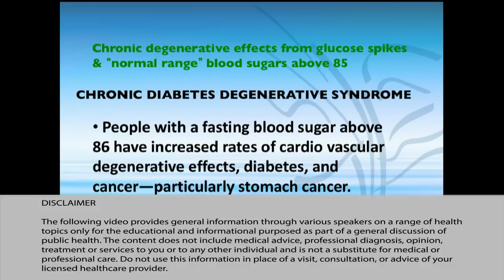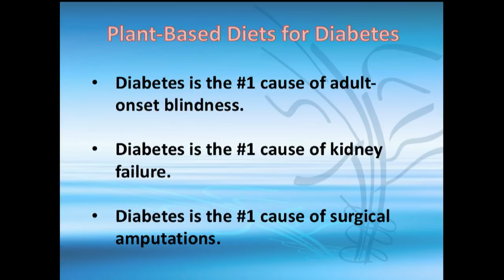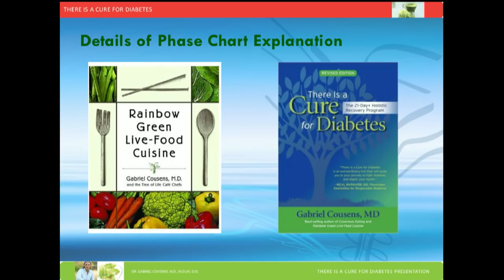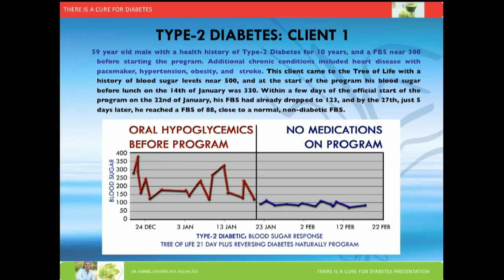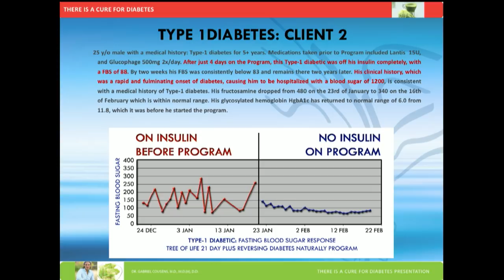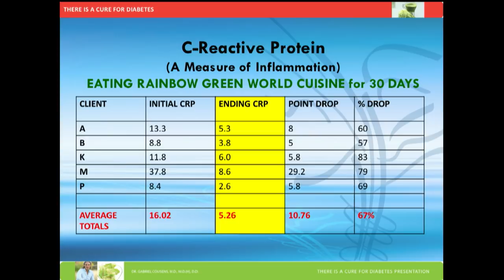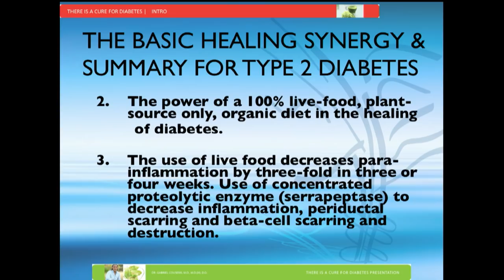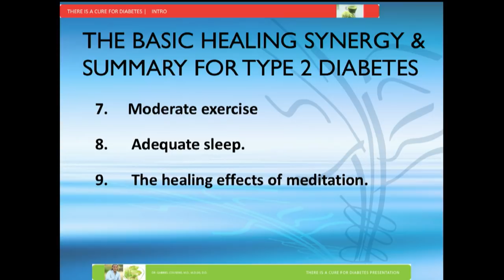Dr. Gabriel Cousens Recommended Diet by Gabriel Cousens, MD, MD(H), DD